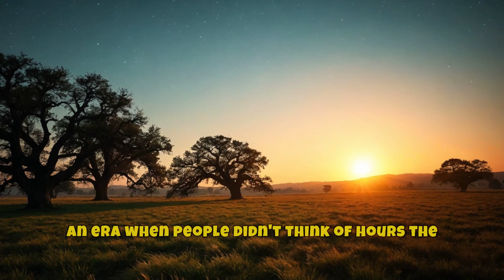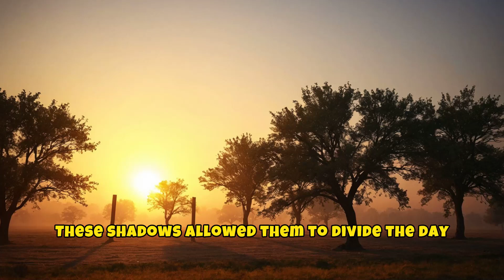Who Invented the Clock: How Did They Know What Time It Was?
This narrative explores the origins of timekeeping, tracing the evolution from natural observations of day and night to the invention of the first mechanical clocks in the 14th century. It highlights how early clockmakers relied on celestial bodies, like the sun and stars, to measure time before the advent of precise timepieces. The story reflects on the philosophical implications of this transformation and how it reshaped humanity's perception of time.